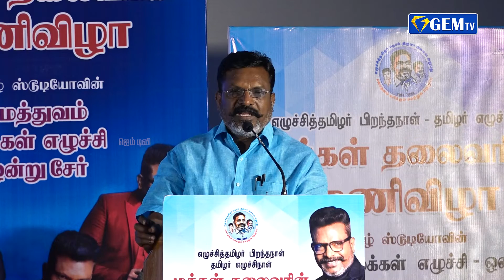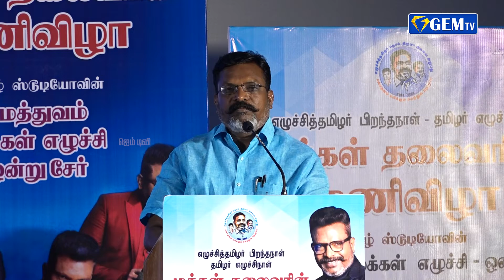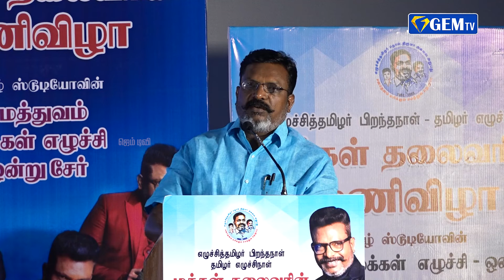இந்த கோவிலுக்குள் ஏன் நுழைய கூடாது ... திருமாவளவன் அடுக்கு மொழி வசனம்...